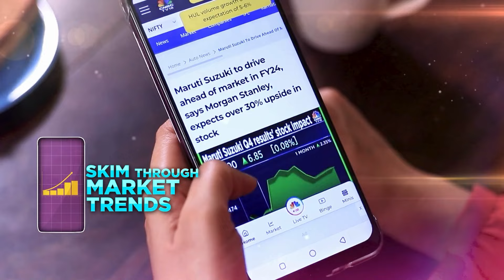Air India Flight Emergency Landing: Flight Taking Off From Trichy Develops Sudden Glitch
A Sharjah-bound Air India Flight has been circling over the city of Trichy in Tamil Nadu for nearly two hours, according to reports.

The aircraft, with 141 passengers on board, encountered a landing gear issue after it took off from Trichy Airport at 5:45 pm. The aircraft is currently circling to burn off fuel. Preparations are underway for a potential belly landing, with 18 fire engines on standby.